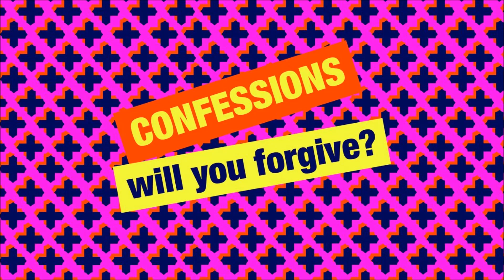Simon Mayo New Confessions - George's Motorway Stop